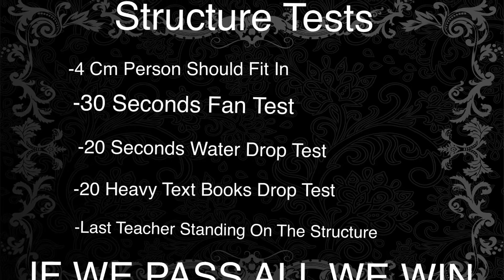Structure Test ( Let's See A Structure Failure)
Made By MakiTheHero_900 And His Friend:) Enjoy